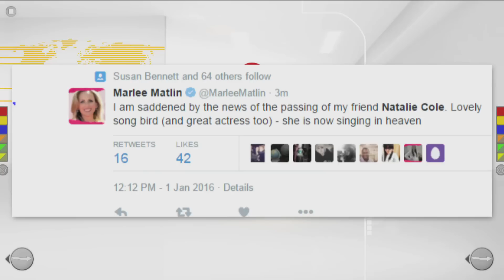Natalie Cole dead at 65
Grammy award-winning American pop and blues singer, daughter of legendary Nat King Cole, died in Los Angeles Thursday night